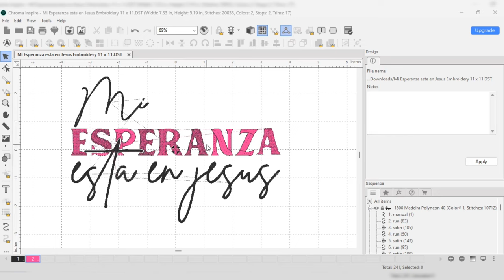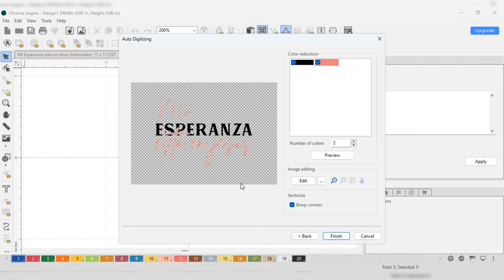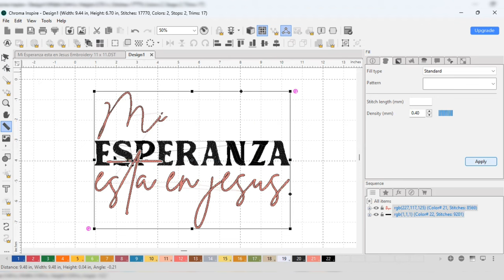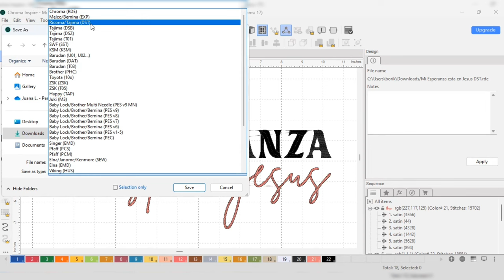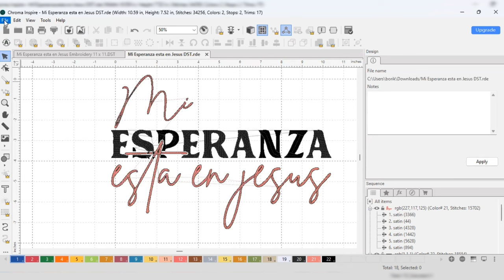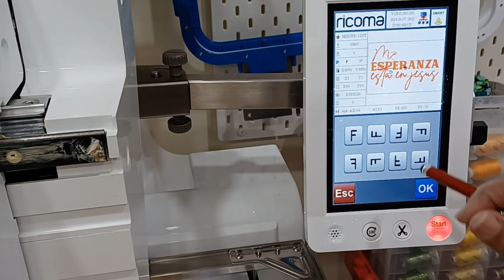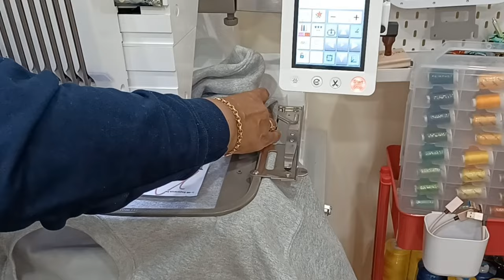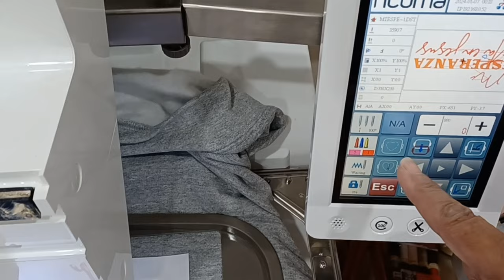How To Embroider On A Sweatshirt | Testing My New Digitized Design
On this video I am going to be embroidering on a sweatshirt. I will testing my new digitized design for the first time.  I will be utilizing a Ricoma 12.2" x 8.2" hoop, my Ricoma EM1010 multi needle embroidery machine, cut away stabilizer, and a Sweatshirt Let's get started!

🔻Etsy Shop

🔻Cloud Cover
🔻Craft Felt sheets
🔻Heat n Bond Ultra
🔻Cricut Heat Press
🔻Vevor Hat Press
🔻Sticky Stabilizer
🔻Polymesh Cut Away stabilizer
🔻Fusible Iron on No Show Mesh Stabilizer
🔻Tear Away stabilizer
🔻Cut away stabilizer
🔻Temporary Adhesive Spray
🔻Embroidery thread
🔻Embroidery thread
🔻Embroidery thread holder
🔻Brother SE1900 Embroidery Machine

           : Youth
Musician: @iksonmusic